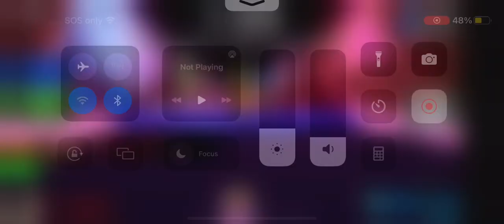BEAR* | Exploring the Lobby | Roblox | I really just wanted to make a video so…..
Such a beautiful sight. 😊

Cheedaman - Creator of BEAR* @CheedRBLX